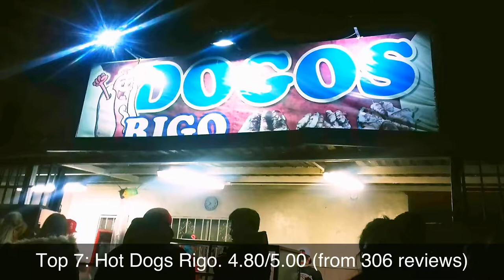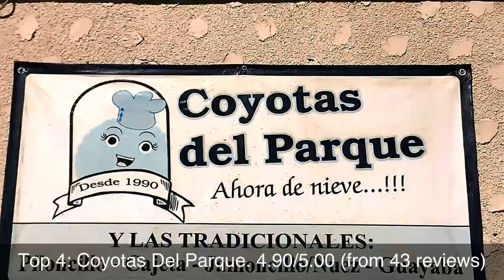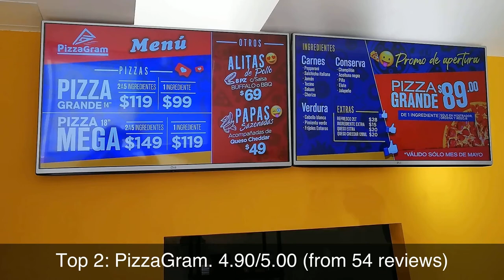Top rated Restaurants in Hermosillo, Mexico | 2020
Hermosillo (Spanish pronunciation: [eɾmoˈsiʝo]), formerly called Pitic (as Santísima Trinidad del Pitic and Presidio del Pitic), is a city located centrally in the northwestern Mexican state of Sonora.

1: Casa Resaca: Restaurante De Mariscos
2: PizzaGram
3: Pizzabrosas a la leña
4: Coyotas Del Parque
5: Las Garnachas
6: Q'Madre Son
7: Hot Dogs Rigo
8: Tacos "El Muñeco"
9: Quiriego Restaurante
10: Tacos Toño's